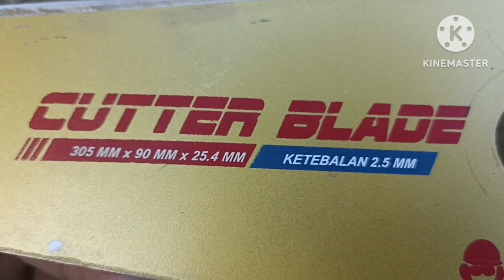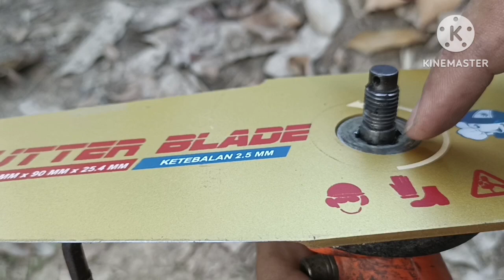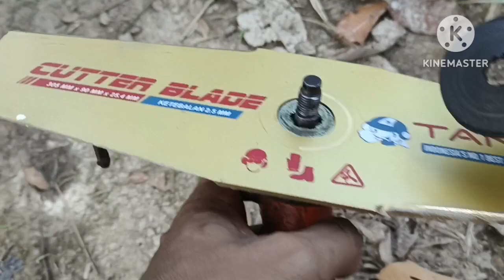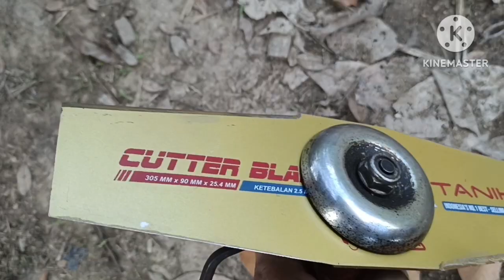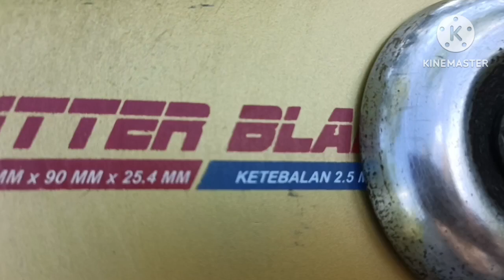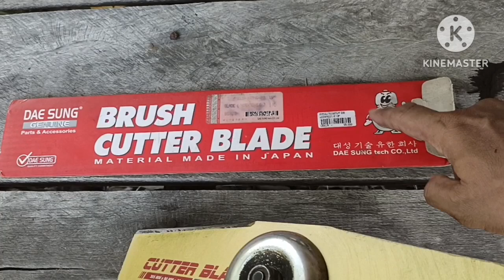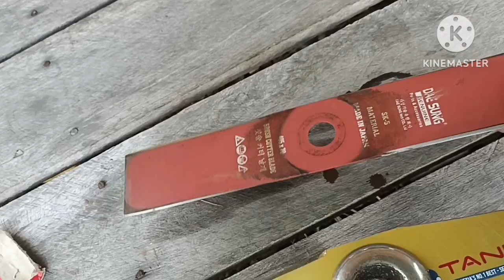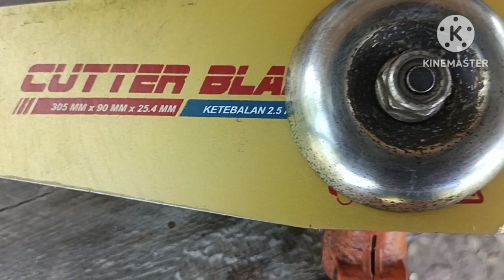Review pisau rumput Tanika tebal 2,5 mm (Blade Cutter) di lapangan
Review pisau rumput (blade cutter) Tanika tebal 2,5 mm di lapangan, medin rumput atu brush cutter babat lalang dan anakan kayu semak belukar